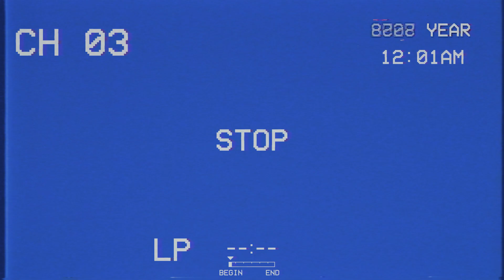Архивы Института (30/11/2018)